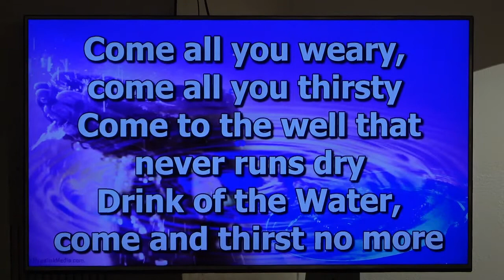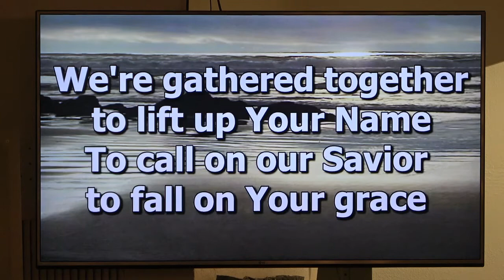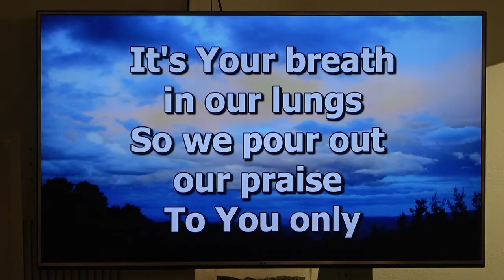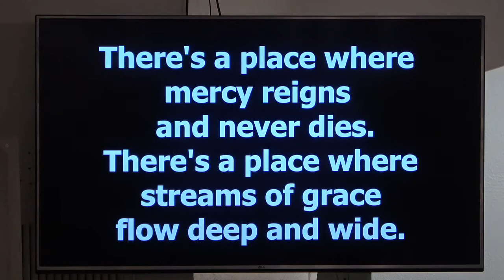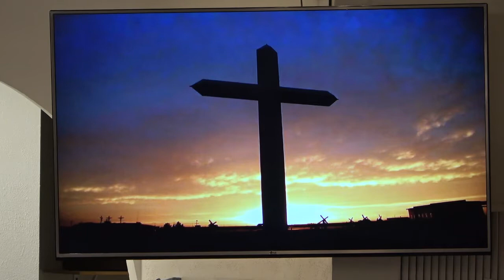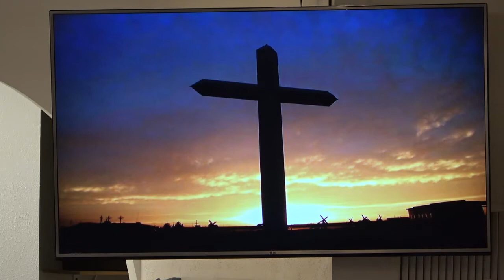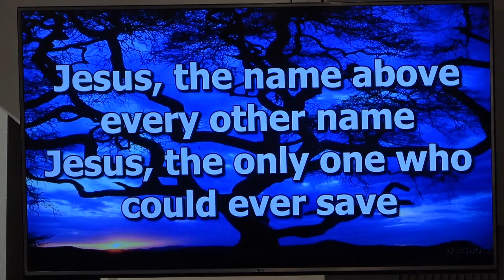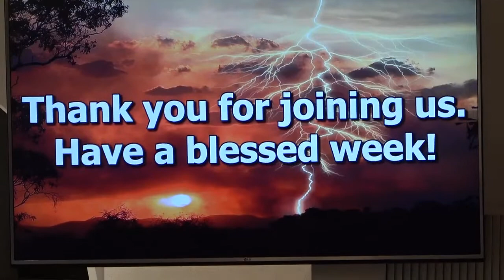Loving Father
Luke 15:11-32
June 20, 2021
Kit Miller